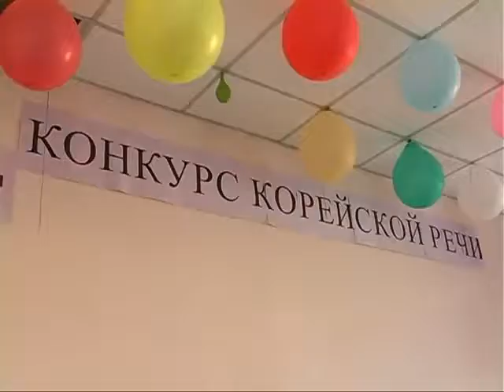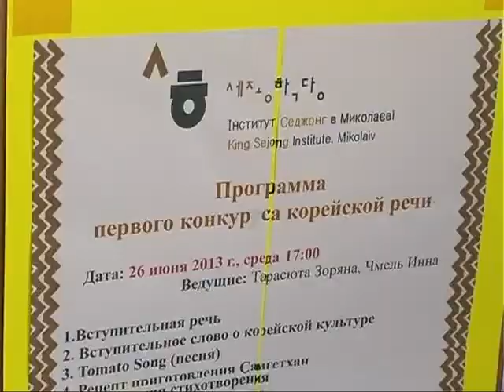Центр вивчення корейської мови